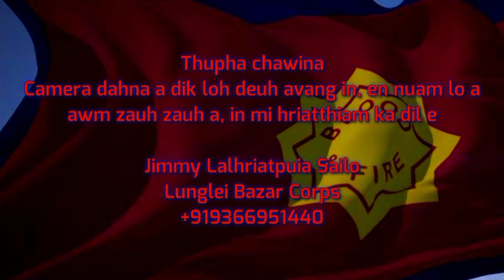Southern Division Officers Council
Southern Division Council 8-10/July/2022 Lunglei Bazar Corps. Usher-te an fel hle mai. A ṭul dan a zir in, nau an lo awm lawp lawp tel bawk a. Video hi duhthu a sam a lo viau mai, a lakna hmun in a zir lo deuh bawk nen, en hahthlak a awm mai thei a, in mihriatthiamna ka dil e.

Zaipawl hi Backround music-a ka dah zaipawl hi Lunglei Bazar Corps SAY Zaipawl niin, a hla hi Pu K Lalmuankima ACSM Lunglei Corps phuah ani.